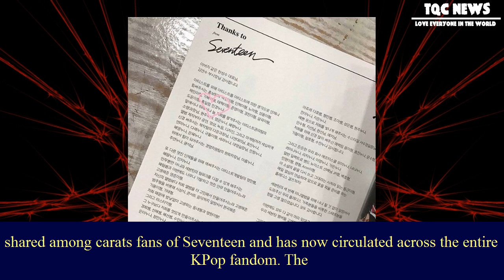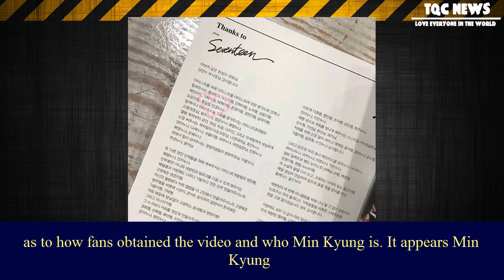[News Buzz] Video of seventeen's dino talking to his girlfriend leaks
Video of seventeen's dino talking to his girlfriend leaks